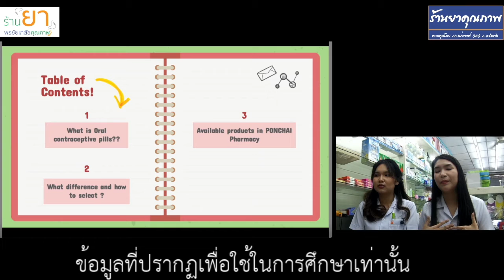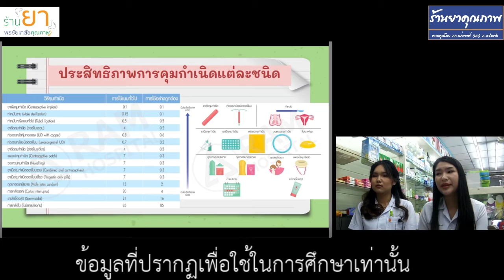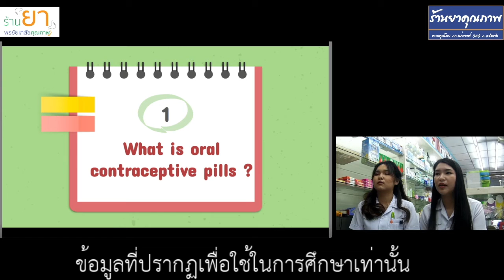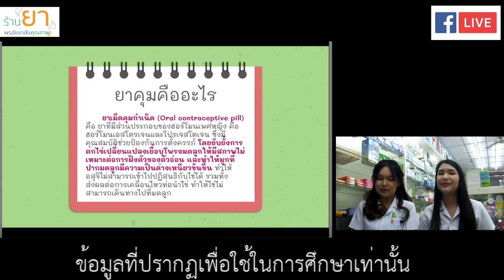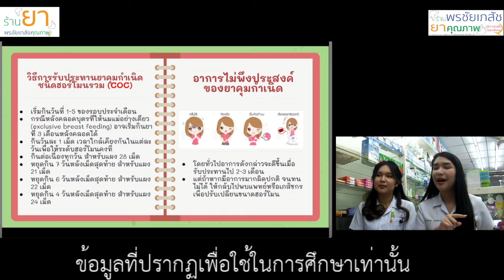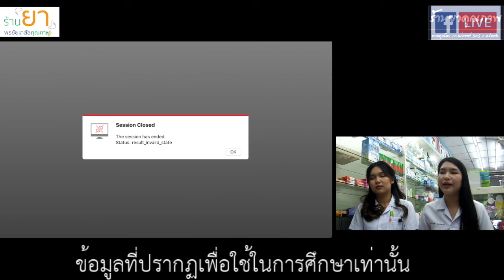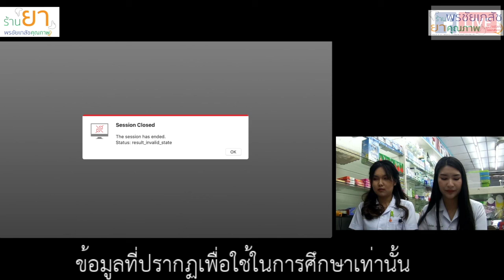พรชัยเภสัช ขอนแก่น OC